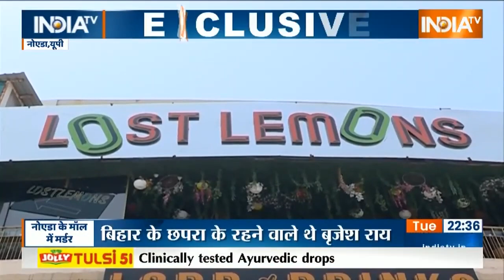Special Report | Delhi के पास Noida में कितनी सस्ती जान! क्या 500 रुपये के लिए मर्डर हो जाएगा?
सिर्फ 500 रुपये के लिए मर्डर किया गया. आपने कभी सोचा है कि 500 रुपये के लिए कोई, किसी की जान ले सकता है. दिल्ली से महज 5 किलोमीटर दूर नोएडा में 500 रुपये के लिए ऐसा किया गया. ? देखिए नोएडा से दिल दहलाने वाली रिपोर्ट